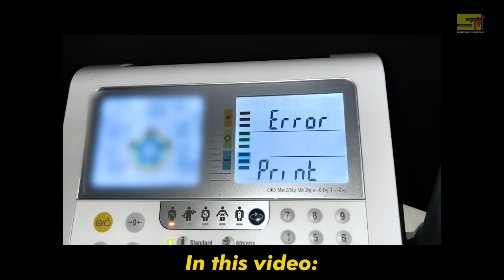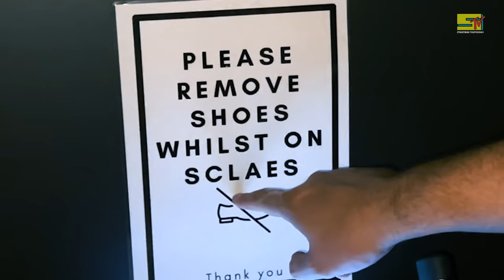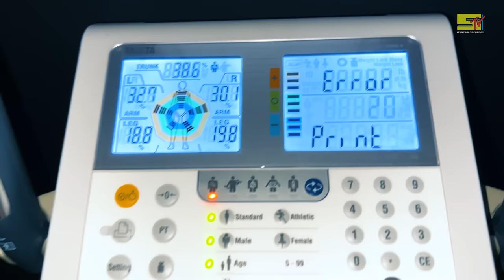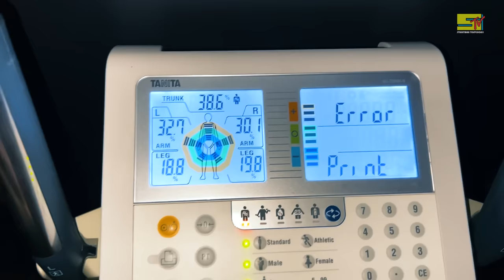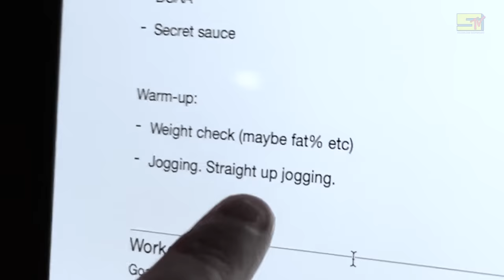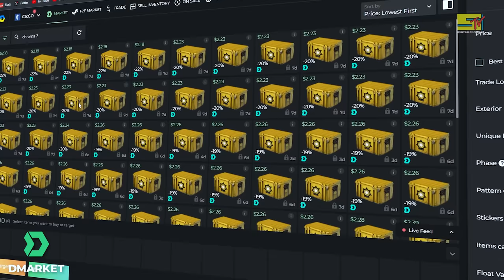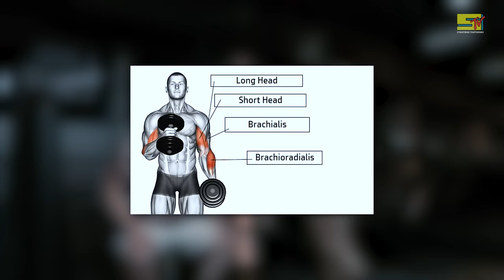His FIRST WORKOUT in a GYM [@Anomaly] PART 1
I took Anomaly to the gym lol.

The goal was to show him basic exercises and give him confidence and knowledge enough for him to go to the gym by himself. In this video we will check his body proportions and measure different values like fat % etc. We also try some basic bodyweight exercises before we hit the SERIOUS WEIGHTS in the next video.